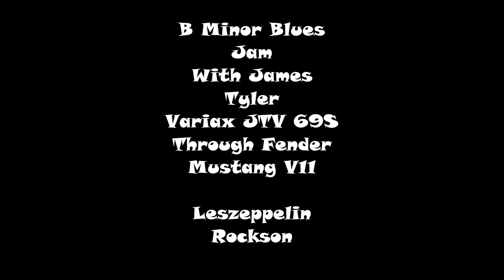B Minor Jam Using James Tyler Variax JTV 69S.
B Minor Jam With James Tyler Variax JTV 69S played through a Fender Mustang VII amp. Using bridge pick-up with Variax  modelling off. Using Lead Technique Principles From The Nate Savage Ultimate Guitar System.

Standard Tuning.